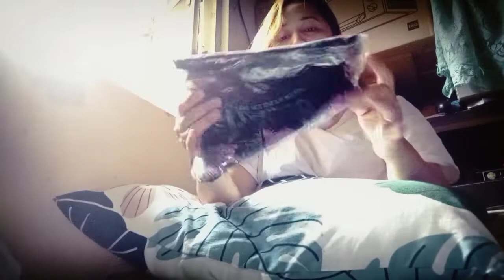HOW TO BUY FROM TIKTOK SHOP | PAANO BUMILI SA TIKTOK SHOP | BY ANGEL LEGNA VLOG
PLEASE VISIT MY TIKTOK SHOP

ANGEL LEGNA VLOG